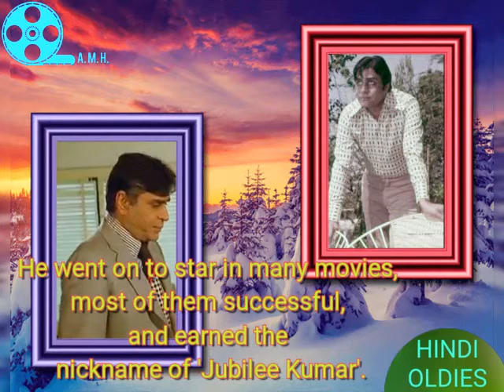HINDI OLDIES. PART 4: Rajendra Kumar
Produced & Directed by: A. M. H.